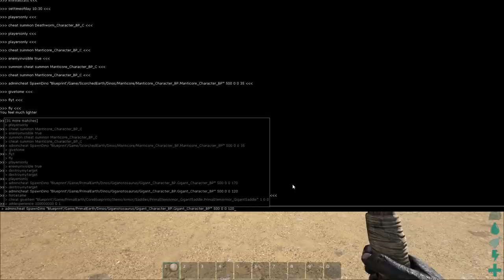ARK SCORCHED EARTH - A GRANDE BATALHA